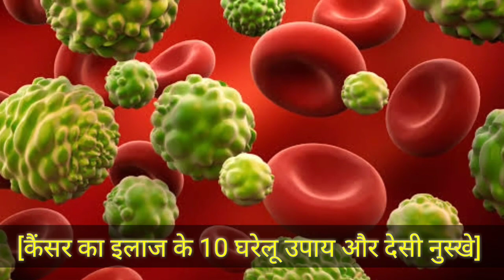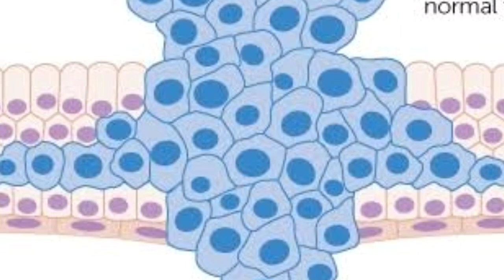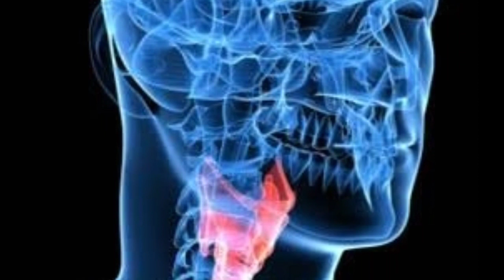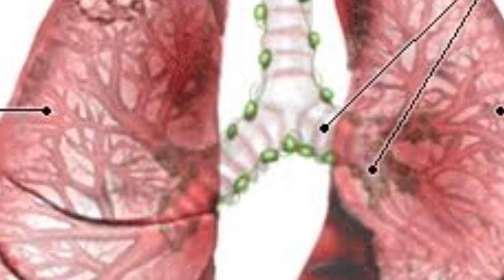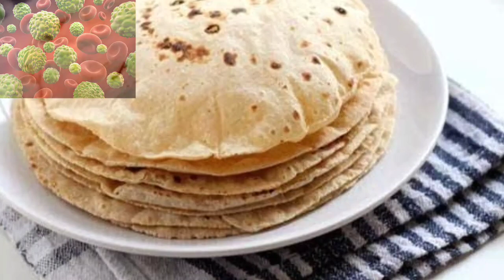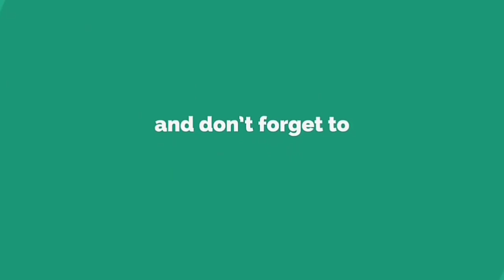कैंसर सेल्स को जड़ से खत्म कर देते हैं ये घरेलू आयुर्वेदिक औषधि नुस्खे |Cancer ka Ayurvedic ilaj